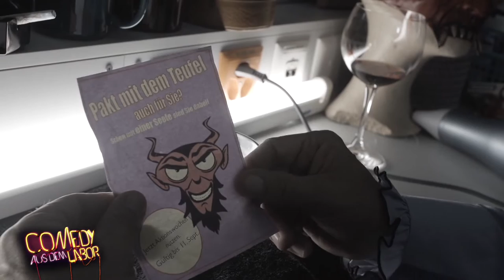Spot on - Guy Landolt | Comedy aus dem Labor | SRF